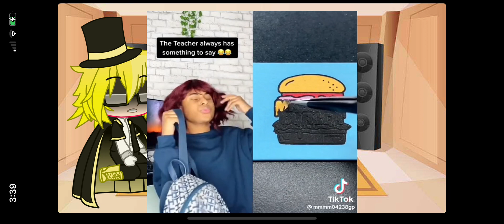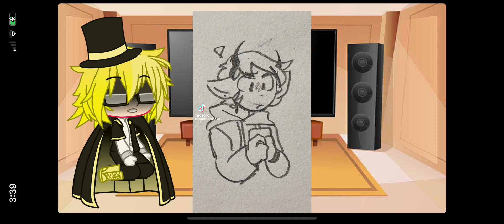The magician reacts￼